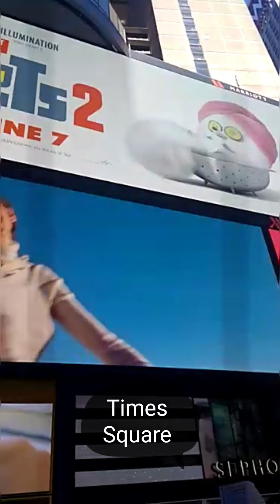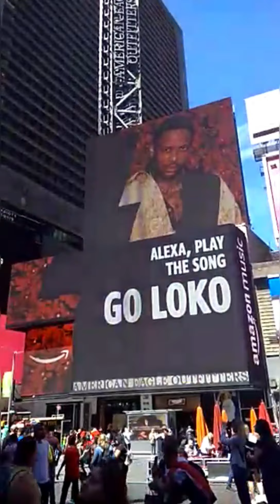New York! New York!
Just some videos of the famous spots in a city that captivates, The Empire State. I was using an emergency phone after my Primary one stopped working whilst on tour and sadly the picture quality was very low and no Video Stabilization,  What a pity.